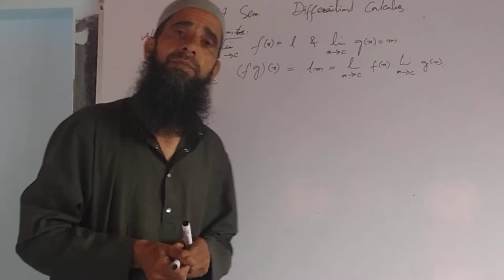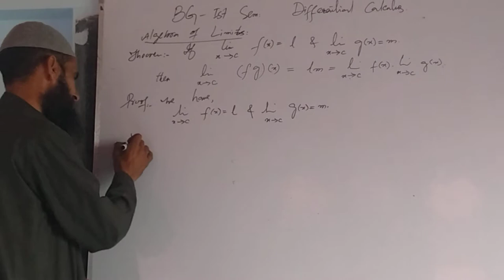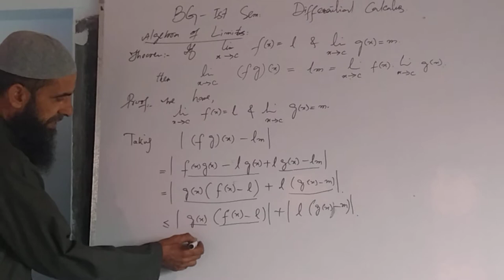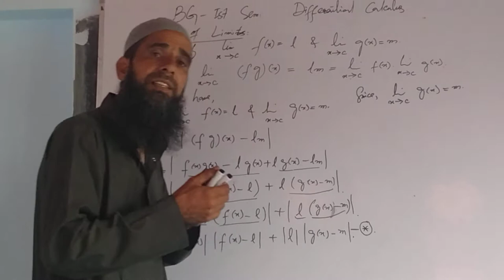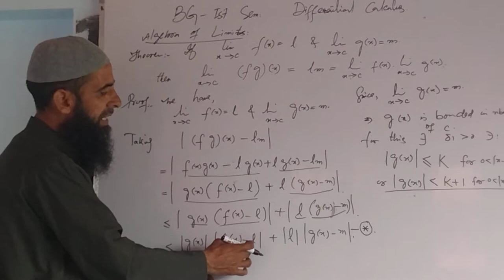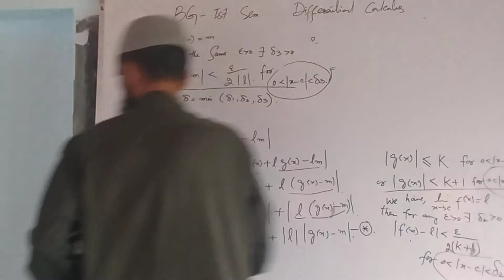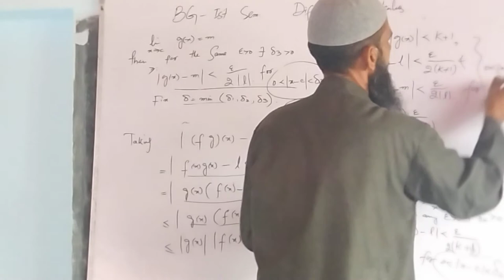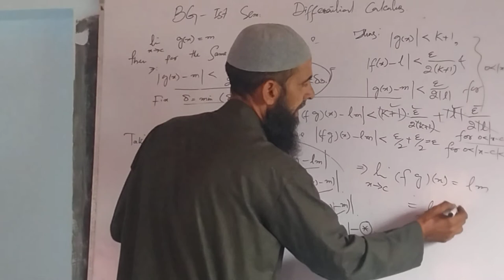BG-Ist.Sem. Algebra of limits of a function. Property III.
Algebra of limits of Functions.                          The limit of product of Functions is equal to the product of their limits of the Functions. Property III.